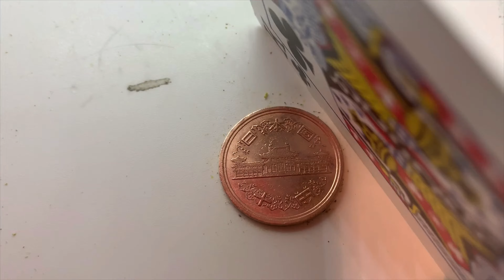【コイン磨き】サンポールで１０円玉を綺麗には出来るけど鏡面にはなるの…？っていう動画（研磨剤無し）coin cleaning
ピカールやブルーマジックなどの
研磨剤を使用すれば
１０円玉を簡単に鏡面仕上げにできるけど
サンポールだけでできるの？

爪楊枝
綿棒
ルーター（リューター）